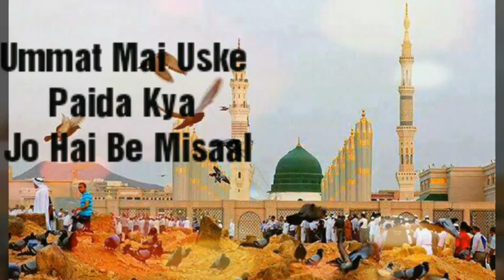Nadeem Sarwar - Tu Hai Bara Rehmaan (2009) -STATUS-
Edit By: 2K Years

1- Syed Nadeem Raza Sarwar
2- Nadeem Sarwar 2009 Manqabat Album
3- Nadeem Sarwar Manqabat Status
4- Nadeem Sarwar 2009 Manqabat Status
5- Tu Hai Bara Rehmaan Manqabat
6- Tu Hai Bara Rehmaan Manaqabat Status
7- Tu Hai Bara Rehmaan 2009 Manqabat Status